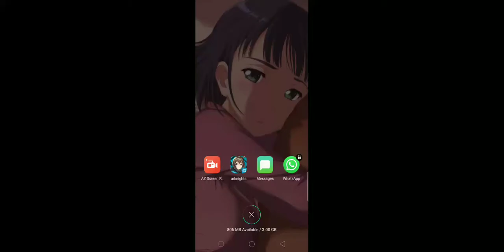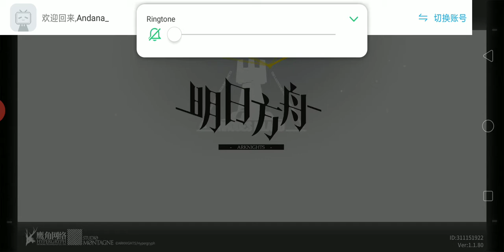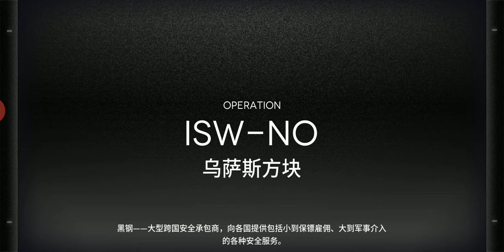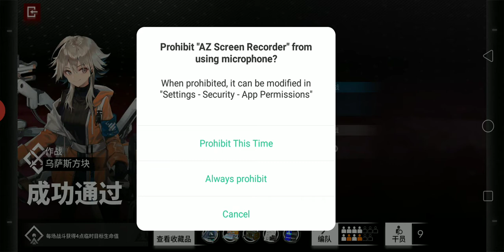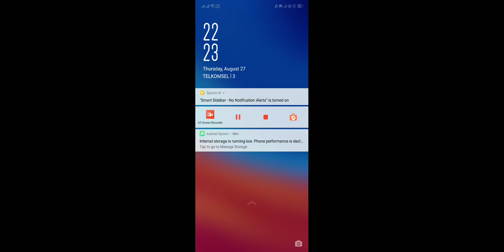Arknights CN: Lanjut Sampai Bisa Masuk Mode Hard! (Roguelike) Hari ke-3 - Bahasa Indonesia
Yuk kita harus bisa masuk ke mode hard!!